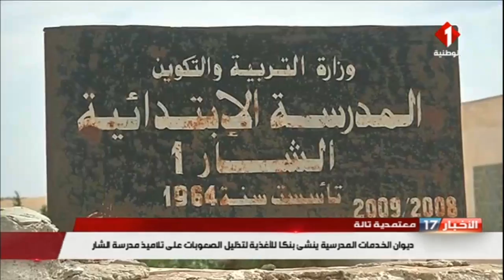معتمدية تالة : ديوان الخدمات المدرسية ينشئ بنكا للأغذية لتذليل الصعوبات على تلاميذ مدرسة الشار